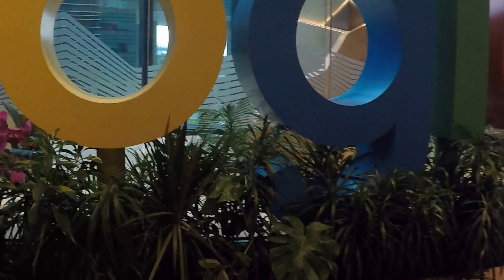Lobby - Family day Google SG